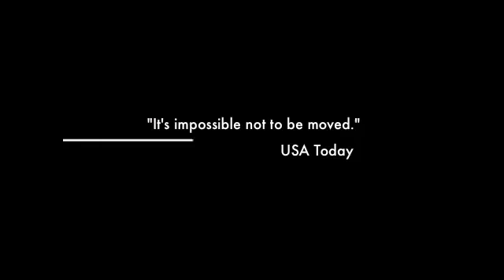Tale of Two Cities: In Concert (2011) | Trailer | Michael York, James Barbour, Brandi Burkhardt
Two men in love with the same woman. Two cities swept up by revolution. Charles Dickens’ classic novel transformed for the stage in this musical production. Experience the acclaimed Broadway show – which is now on tour worldwide – and capture all the thrills and romance of this tale in this once-in-a-lifetime event. Featuring members of the acclaimed Original Broadway Cast. Narrated by Michael York. 34 musicians and 30 performers set the stage for an epic romantic adventure.

“Awash in sound and fury! ‘A Tale of Two Cities’ marks the return to the era of big blockbusters such as ‘Les Miserables,’ ‘Phantom,’ and ‘Miss Saigon.’” – Associated Press

“It’s impossible not to be moved.” – USA Today

“James Barbour delivers a bravura star-making turn.” – The Hollywood Reporter

“It’s got a rousing score, the company is first-rate and the story’s noble sacrifice, beautifully realized by Jill Santoriello, doesn’t leave a dry eye in the house” – The Huffington Post

“Dramatic! Brandi Burkhardt sings beautifully. As the vengeful Madame DeFarge, Natalie Toro is a fiery presence.” – NY Daily News

“The second coming of Les Miz!” – WOR Radio

Director: Jill Santoriello
Starring: Michael York, James Barbour, Brandi Burkhardt, Simon Thomas, Nathalie Toro, Kevin Earley, J. Mark McVey, Ed Dixon, Rosemary Leach